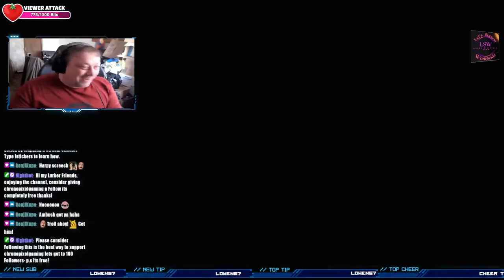Blazing Ash (Pokémon Fire Ash)